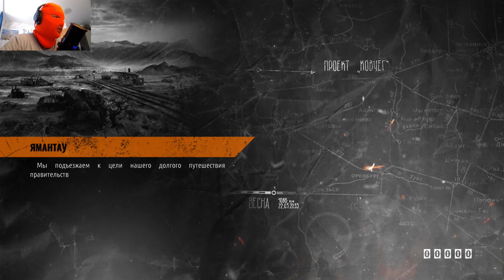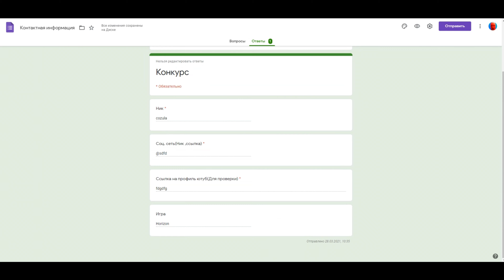Ямантау | Прохождение Metro Exodus | Часть 9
Всем приветики, седня у нас прохождение игры Metro Exodus. Давно не выпускал летсплеи с данной игрой ,хотя сюжет мне понравился. Сегодня мы увидим настоящих монстров и кто люди на самом деле.Чекай мой летсплей от орало тв и кайфуй)))Это metro exodus прохождение на русском

Таймкоды:
00:00 Вступление
00:33 Курим
02:32 В рубке
11:10 Приближаемся к "Ковчегу"
15:55 "Ковчег"
18:55 Каннибалы
31:25 Конкурс